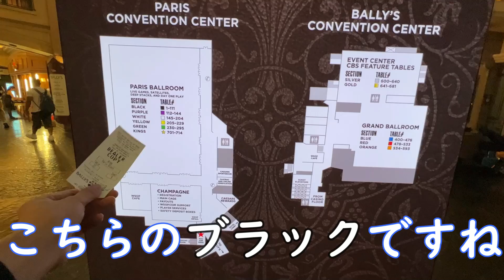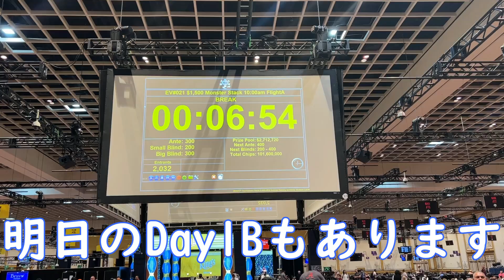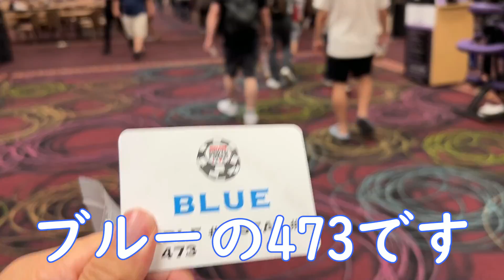【優勝1億3千万円】賞金もスタックもモンスターなトーナメントに参戦してきました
【著書】
麻雀で生きていく

ホリホリのお部屋 堀内正人サブチャンネル